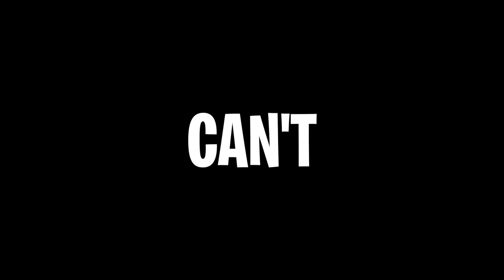How A John Wick Really Plays Fortnite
How A John Wick Really Plays Fortnite - i want to make this a series on different Fortnite characters and streamers/players too.

If you enjoy the video and it gets good feedback i will start putting so much more effort and time into the videos so there will be the best possible outcome. Enjoy!

FORNITE NATION

FORNITE NATION

1)This video has no negative impact on the original works (It would actually be positive for them)
2)This video is also for teaching purposes.
3)It is positively transformative in nature.
4)I only used bits and pieces of videos to get the point across where necessary.